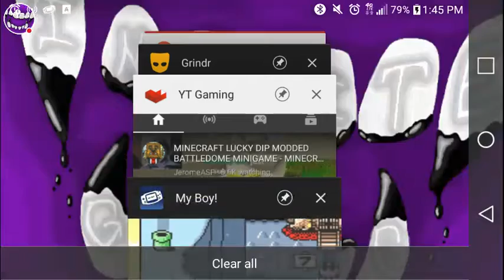Super mario world- run before u are crushed flat